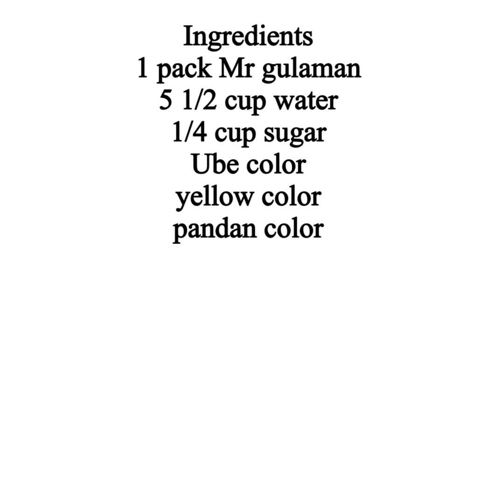Only few ingredients